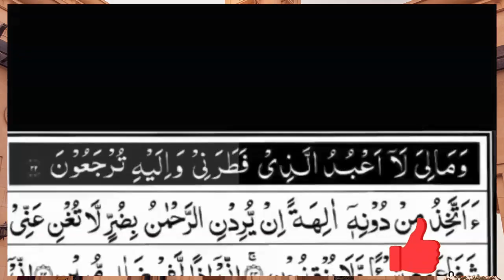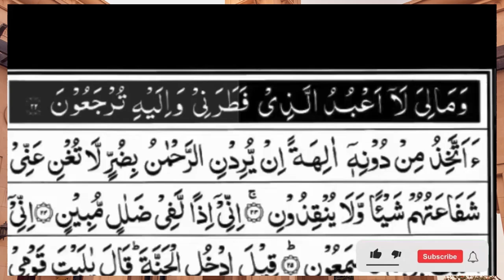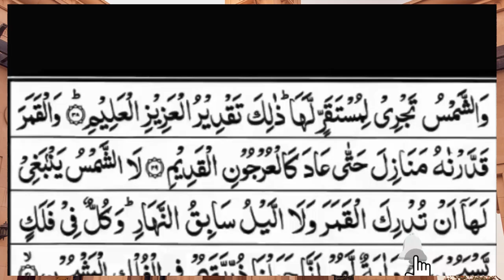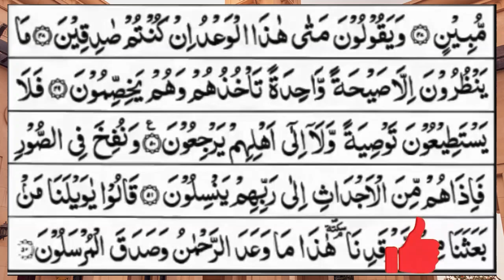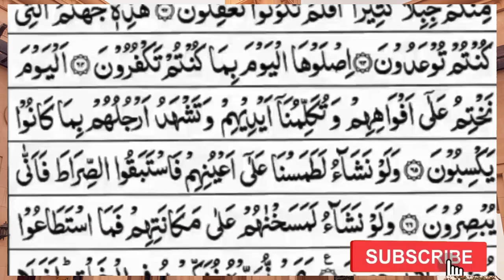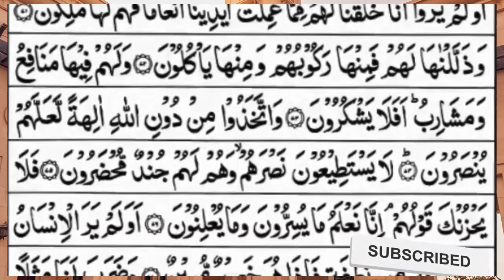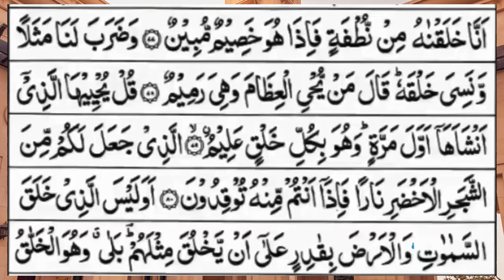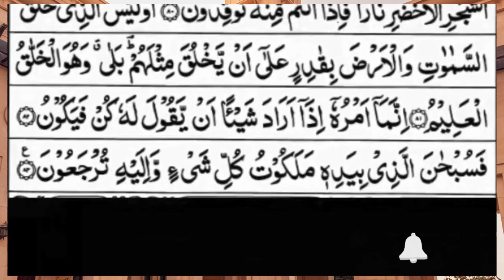Surah Yasin (Yaseen) | Full With Arabic Text | (Episode 2441 ) | Surah Yaseen Beautiful Recitation